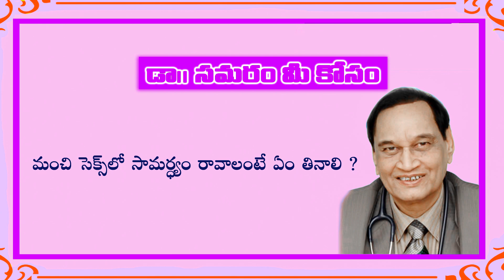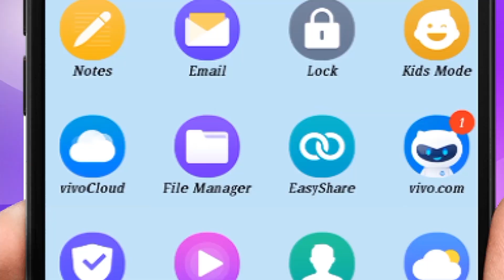సెక్స్ సామర్ధ్యానికి, ఎనర్జీ లెవెల్స్ పెరగడానికి చిట్కాలు... Topic 259 in Dr Samaram Mee Kosam